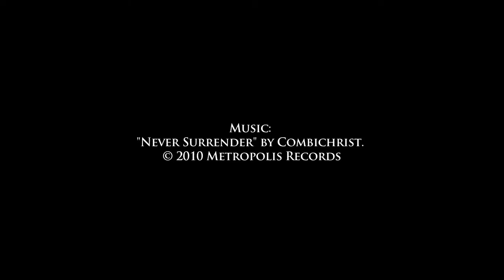DmC (Devil May Cry) - Captivate Trailer (Made by Maverick)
Made by Maverick